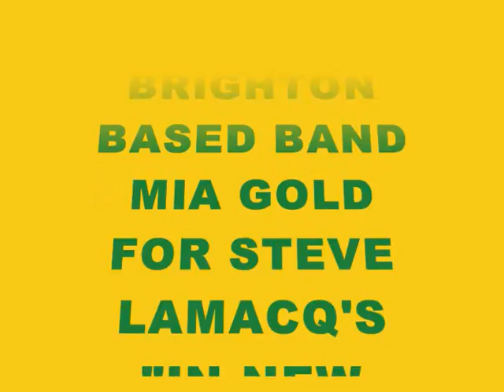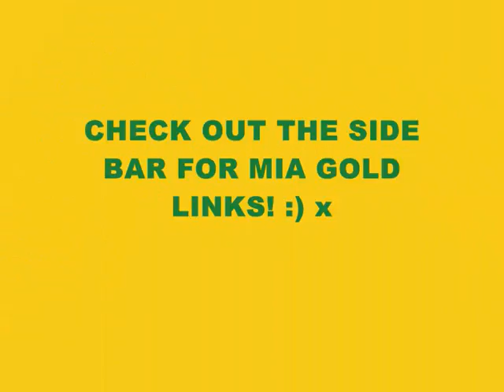MATTmattUK Briefly Talking On Steve Lamacq's BBC Radio 1 Show - Mia Gold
Hey youtubers of the hallowed realms of cyber land...once AGAIN...but probably for the last time (*sheds a few tears and whimpers in the corner*)...this is the last Radio 1 Gig review thingy I wanted to share with you as the show has ended its current running...sorry if you are majorly borededed of them now...Anyways this is me talking a bit about Mia Gold, they are a brilliant band and the lead singer Aisling is a lovely lovely girl and I wish her all the luck in the world as the band are currently on hiatus for a short while to sort out some issues...BUT...show them myspace lovin' for me...also...I mentioned a brilliant band called Rob The Rich but they edited out this and it didn't get reviewed 'on air', however Stever Lamacq heard them so its all good...its just a shame that they weren't on the live airing...anyways check them out for me as they are freaking awesome...WHALE LOVE TO ONE AND ALL! STAY SAFE MY HUMBLE CHILDREN :) X

Hugs

MATTmattUK and his WHALE :) X

Songs used in this vlog include:
1) Mia Gold - Bored Like You
2) Mia Gold - Audacious Attitude

(All Mia Gold images used are obtained from third party sources to which they take credit)